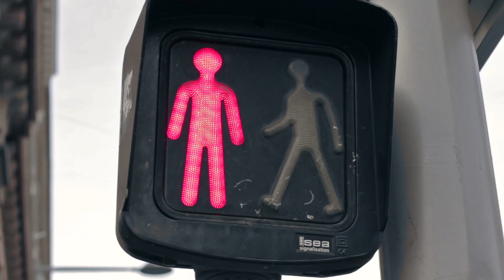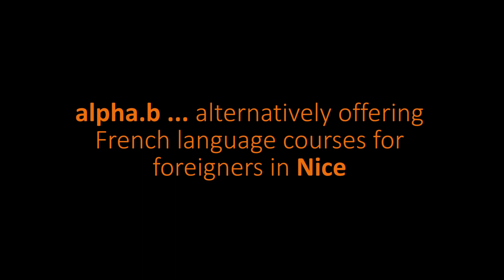Dès demain alpha-b - Study french in Nice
Découvrez notre vidéo "Dès demain alpha.b" ! Cours de français à Nice sur la Côte d'Azur. alpha.b est une école de français pour étrangers au cœur de Nice.

Study french in Nice! Alpha.b is a language school in the heart of Nice offering the chance for foreigners to learn French on the beautiful french riviera.

Video produced by Kukuluru Media Production

Adaptation de la chanson de Louane "Avenir" chantée par Léna.

Les paroles:

Dès demain Alpha.b

Partie loin derrière,
Sans trop de raison,
Je suis arrivée,
pour de bonnes raisons.
J’ veux plus en savoir,
pour pouvoir parler,
Je vais tout savoir,
grâce à alpha.b.

Dès demain Alpha.b
Dès demain Alpha.b

J'espère que tu vas voter
parce qu’on aime tous alpha.b,
alors merci de cliquer,
le bouton affiché!

Dès demain Alpha.b